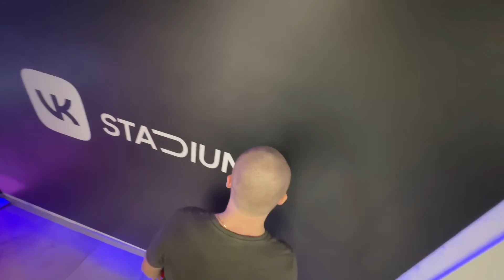КОНЦЕРТ DK В МОСКВЕ. СОБРАЛ VK STADIUM ЗА МЕСЯЦ. ДЕРЗКО СТРИМИТ (07.11.2023)"Концерт DK в мск"